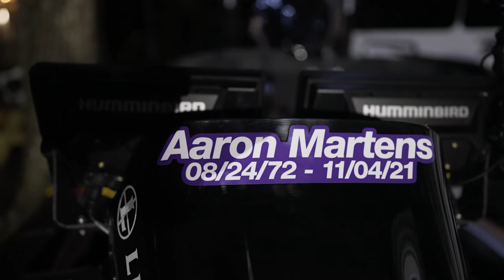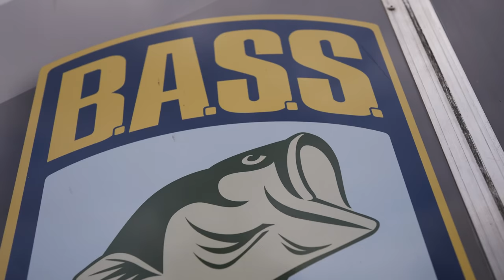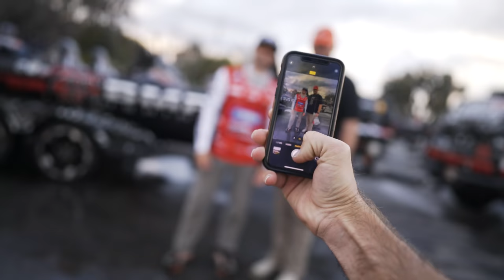BMP FISHING: THE SERIES - ST. JOHN'S RIVER 2022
First stop of the 2022 Bassmaster Elite Series takes us to the St. John's River in sunny Florida. This has been a fishery that we've visited the past few years while tournament fishing but weather changes and conditions play a big role in adapting this week. Excited to start the 2022 Series. Who's ready?

— Brandon Palaniuk is all in on the professional bass fishing tournament trail. At the age of 34, he has done more than most fishermen have done in a lifetime. After winning the BASS Nation National Championship, which gave him a berth into both the Elite Series and the 2011 Bassmaster Classic, there was no looking back. Now a 5x Bassmaster Elite Series Champion, 10x Bassmaster Classic Qualifier, and a 2x Bassmaster Angler of the Year, the dream lives on!